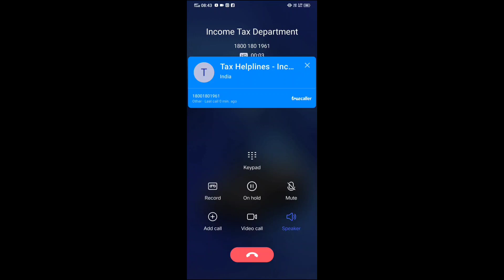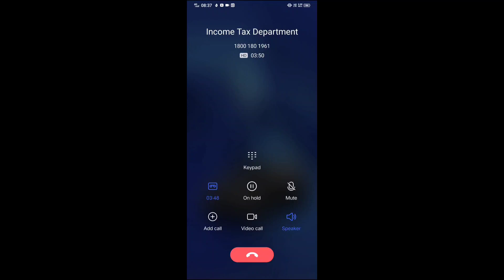Pan Card Number kaise pta kre || How to Find pan card Number ||How to know pan card Number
अपने नाम से अपना पैन कार्ड नंबर पता करे how to know pan number online by namefind loast pan 2022 ,How to know pan number online ? How can I get duplicate PAN card? Pan number kaise jane agr pan card kho jaye letest trick 2022
  Topic coverd
How can I get duplicate PAN card?
 What will happen if I lost my PAN card?
pan card number kaise nikale,
pan card kho gaya to kya kare,
pan card kho gaya uska number kaise pata kare,
how to find lost pan card number whithout details
pan card number,
pan card status,
find pan number,
pan card lost,
how to find pan number,
find lost pan card number,
pan card details,
know my pan number,
lost pan card number,
pan card online,
know your pan number by name and dob,